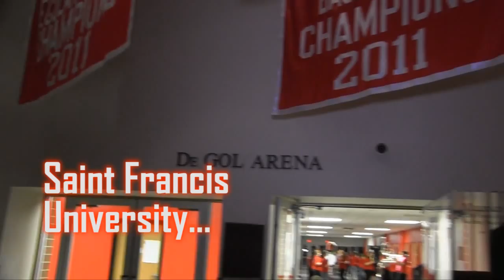SAAC-Lip Dub-Glad You Came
Saint Francis University presents "Glad You Came" by The Wanted.

Song Title: Glad You Came
Artist: The Wanted

WE DO NOT CLAIM ANY RIGHTS TO THIS MUSIC